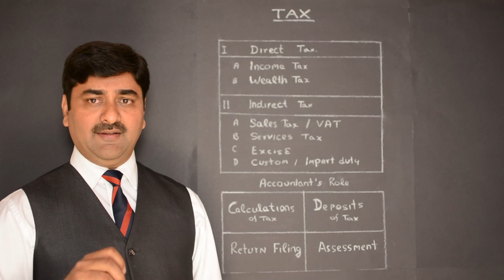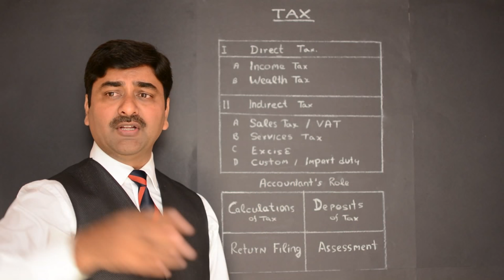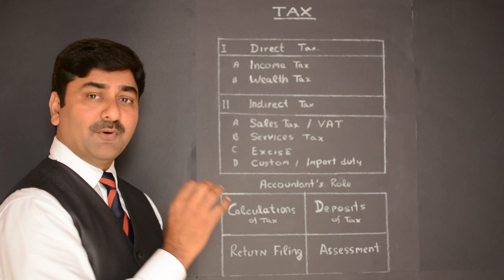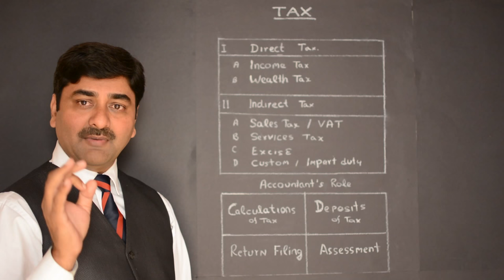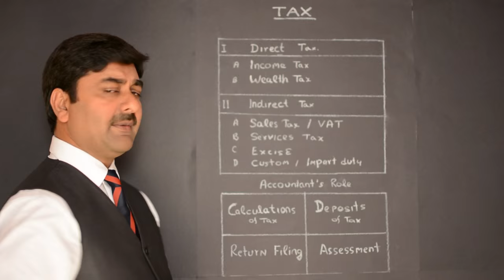Indian Taxation System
Role of Accounts Professional in Direct Tax and Indirect Tax,
Learn Sales Tax , Vat , CST, Service Tax , Excise , Income Tax ,  complete concept with practical projects and filing of tax returns. Classes is create is created by City Commerce Academy.